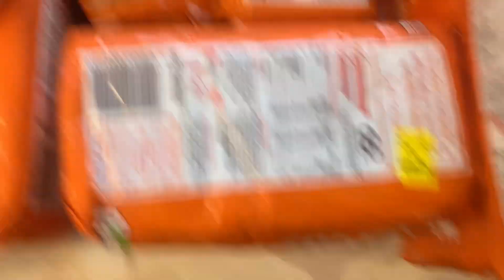Jaywick Sands Happy Club Monthly Meets-01/10/2024